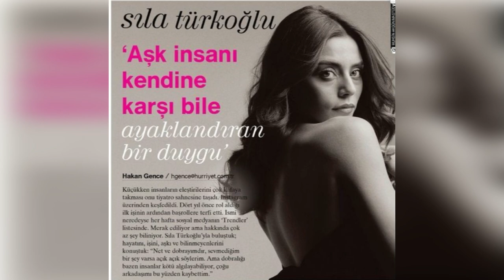Sıla Türkoğlu dijo que no estaba enamorada pero???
Sıla Türkoğlu concedió una sincera entrevista a Hakan Gence, corresponsal de Hürriyet Newspaper, uno de los periódicos más importantes de Turquía.
Examinemos esta magnífica entrevista de Sıla Türkoğlu.
Los detalles están en mis noticias.